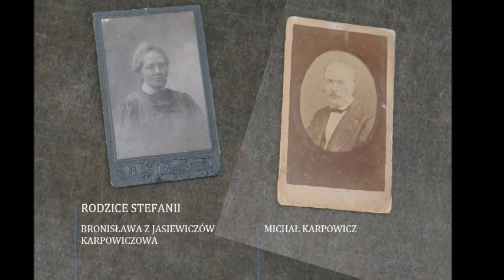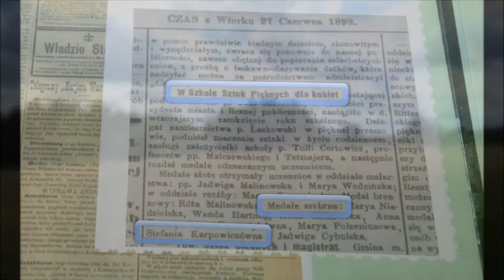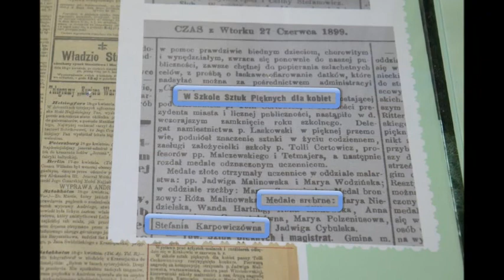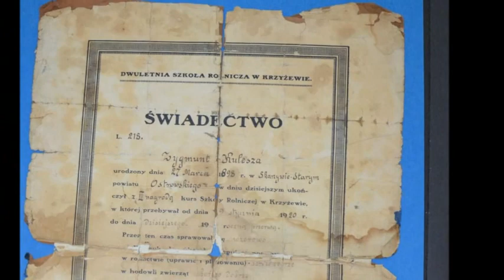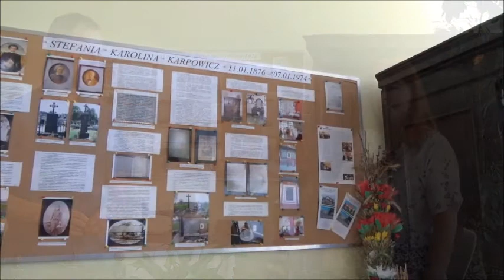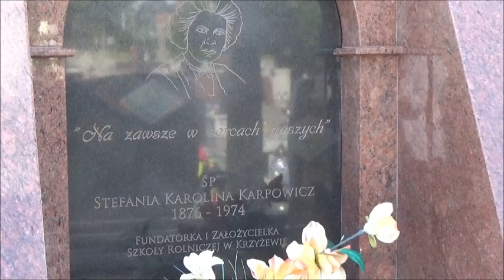Czar Ziemi Juchnowieckiej. Odcinek 10 - Stefania Karpowiczówna, pani z Janowicz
Przyjaźniła się z Marią Skłodowską. Uczyła się malarstwa u Malczewskiego i Tetmajera. Wróżono jej sławę i wielką karierę. Stefania Karpowicz wybrała jednak pracę między ludem, a jej największym marzeniem było stworzenie nowoczesnej szkoły rolniczej. Poznajmy sylwetkę i historię tej niezwykłej kobiety.
Bardzo dziękujemy za udział w filmie panu Stanisławowi Anucik. Dziękujemy równie gorąco na pomoc w realizacji filmu pani Joannie Krawczuk, dyrektor Zespołu Szkół Rolniczych w Krzyżewie.
O losach Stefanii Karpowicz opowiada Krzysztof Sokólski, dyrektor Ośrodka Kultury w Gminie Juchnowiec Kościelny. Za kamerą Teresa Muszyńska.